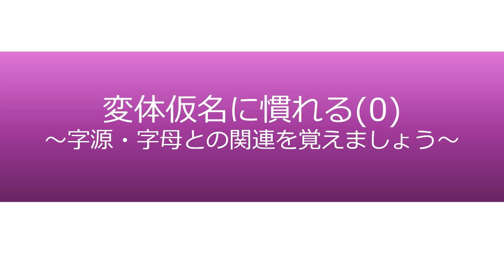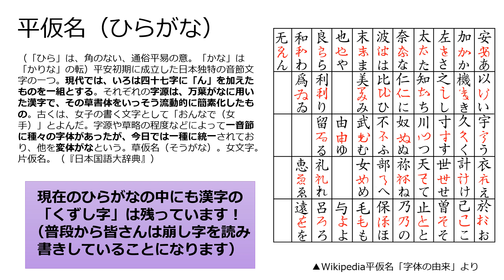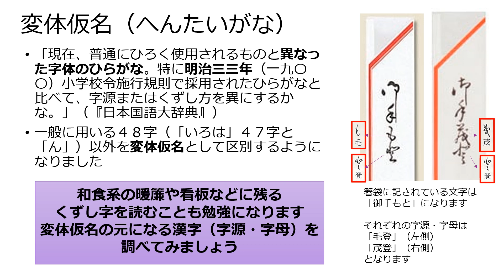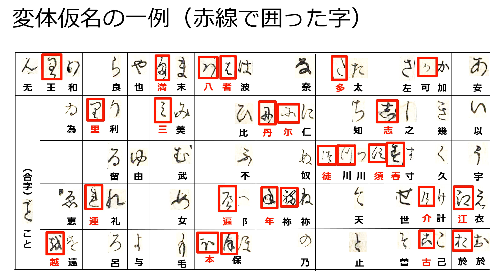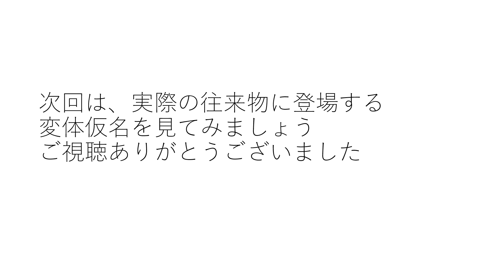変体仮名とは？（About Hiragana characters used in the past）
現在のひらがな（いろは４７文字＋「ん」）の４８文字は、明治３３年（１９００）の小学校令施行規則で採用されたものです。現在の「あ」という平仮名は「安」を崩したものですが、それ以外にも、「愛」を崩したものや、「阿」を崩したものなど、一音節に対して複数の平仮名がありました。今日では一種類に統一されていますが、それ以外の文字を変体仮名（へんたいがな）と呼んでいます。
かつては平仮名だけでも約３００種類がありました。これらを全て覚えるのは大変なことです。崩し字読解に必要な文字数も数百と言われていますが、平仮名の元になっている漢字（字源・字母）と対応する平仮名との関係を知っておくと、崩し字読解に必要な文字と重なるものもありますので、崩し字を読む際の参考になると思います。
次回以降、実際の往来物に登場する文字を題材に変体仮名を読んでいきたいと思います。崩し字に興味のある方は是非ご覧ください。

This video explains various traditional Japanese Hiragana letters (representing one Japanese syllable)  typefaces.